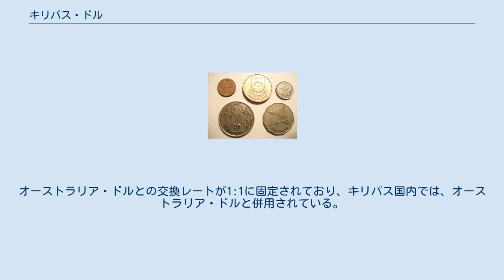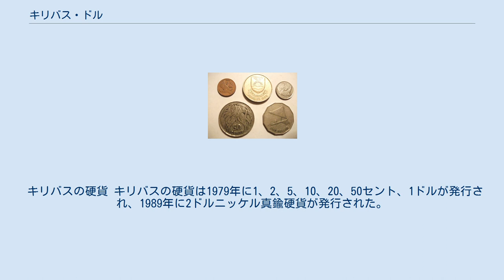キリバス・ドル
キリバス・ドル（英語：Kiribati dollar）は、キリバスの通貨である。
オーストラリア・ドルとの交換レートが1:1に固定されており、キリバス国内では、オーストラリア・ドルと併用されている。
紙幣は発行されておらず、オーストラリア・ドルを使用している。
硬貨のみの発行である。
 キリバス独立以前、1966年まではオーストラリア・ポンド、1966年から1979年の間はオーストラリア・ドル硬貨が使用されていた。
1940年代に発行されたギルバートおよびエリス諸島発行の紙幣も流通しており、当時はスターリング・ポンドと等価で交換されていた。
 第二次大戦時の日本軍占領時は、英領太平洋地域で広く流通していた大東亜戦争軍票（と号券＝オセアニア・ポンド）が使用されていた。
戦後はオーストラリア・ポンドに戻された。
 その後も、オーストラリア・ドル紙幣が広く使用されているが、1979年のキリバス独立時に独自の硬貨を発行する機運が高まり、発行された。
独立10周年を記念し2ドル硬貨が追加された。
 キリバスの硬貨 キリバスの硬貨は1979年に1、2、5、10、20、50セント、1ドルが発行され、1989年に2ドルニッケル真鍮硬貨が発行された。